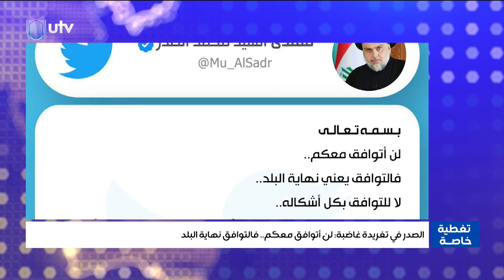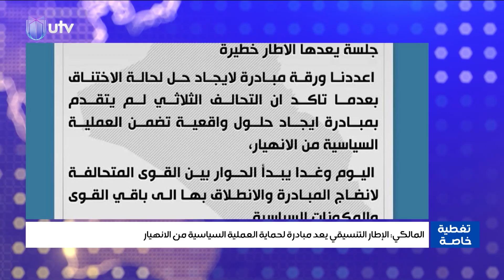الصدر في تغريدة غاضبة: لن أتوافق معكم، فالتوافق نهاية البلد